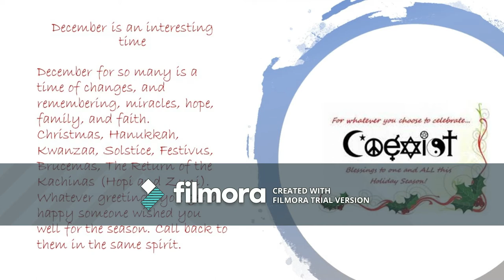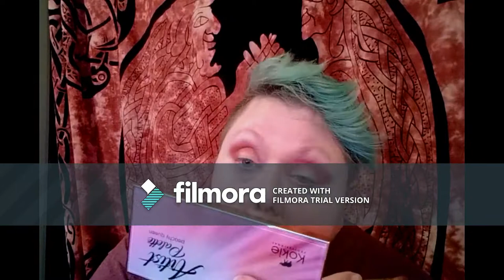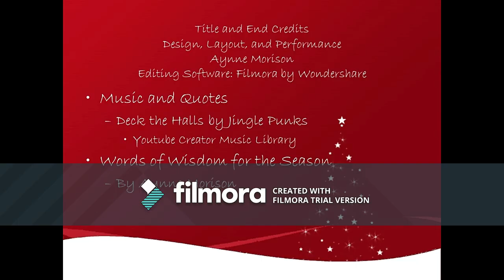25 Days Day 3 Mulled Wine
Warm, tasty, pleasing to the eye. A great way to end a snowy day.

Aynne